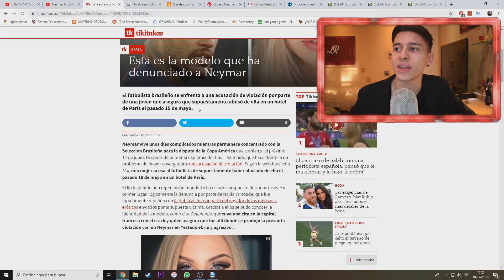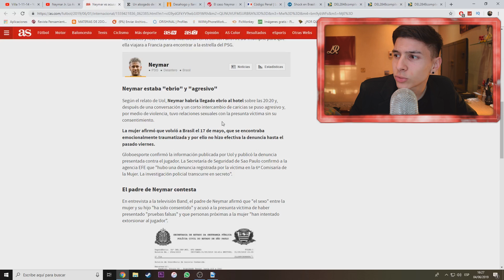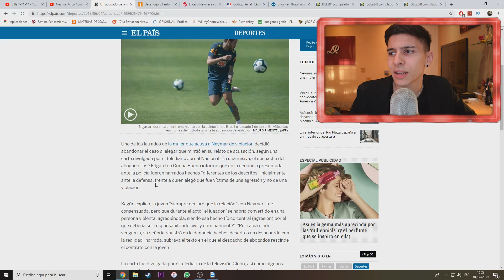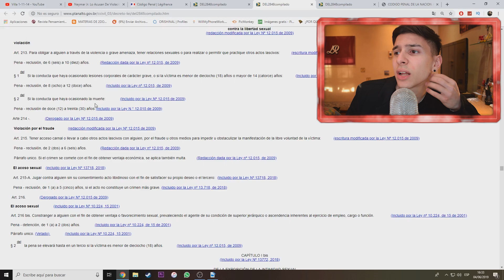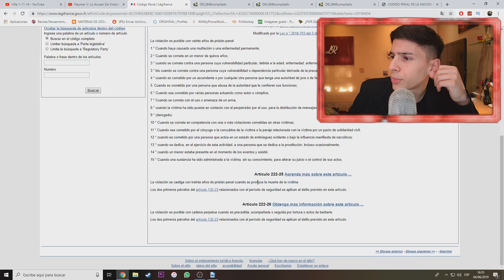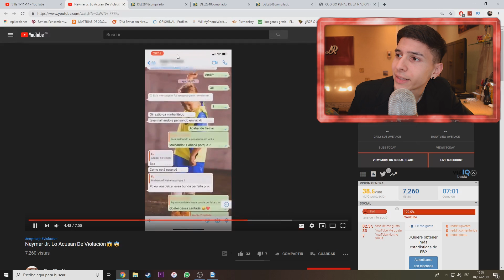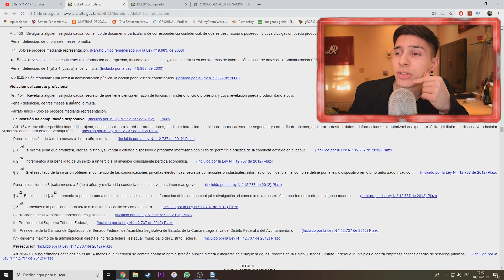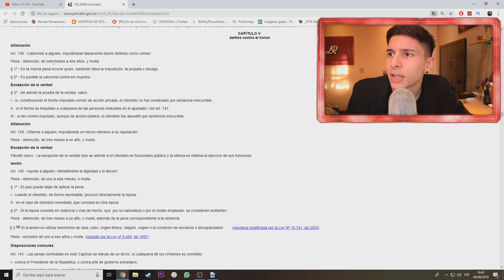ABOGADO ANALIZA caso NEYMAR JR ⚽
Abogado analiza caso neymar jr y todo lo relacionado a el revuelo generado antes de la copa america 2019. Respecto tambien de el abuso sexual el cual se le imputa a traves de una denuncia penal. Abuso sexual.